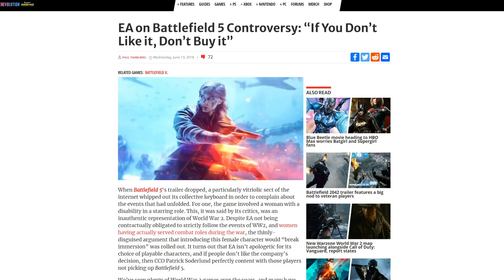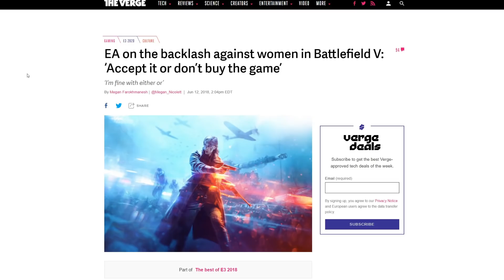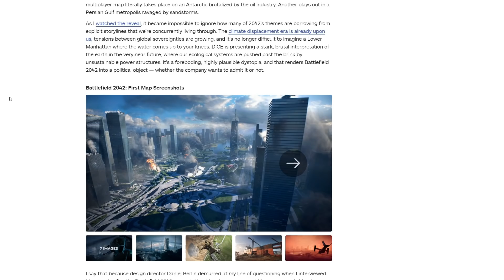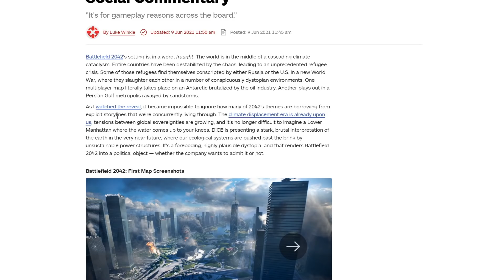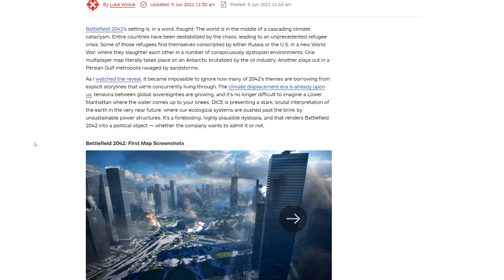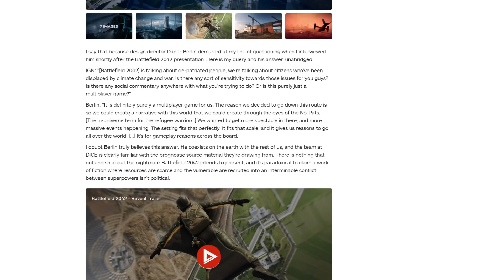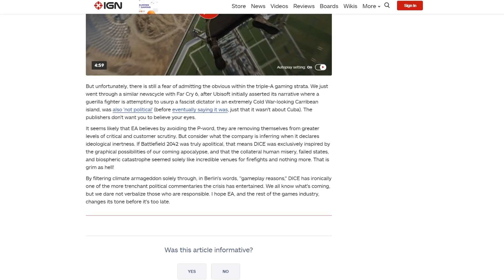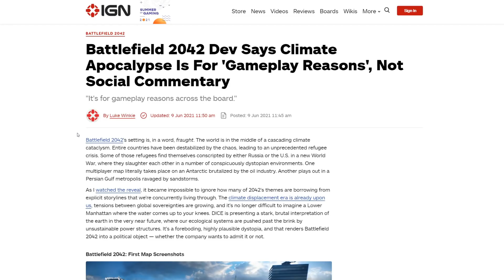Battlefield 2042 pushed to go political by IGN! Developers give them the FINGER?!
IGN decided to ask the design developer about Battlefield 2042, and if the game is political. The answer from EA's Dice dev will surprise you!